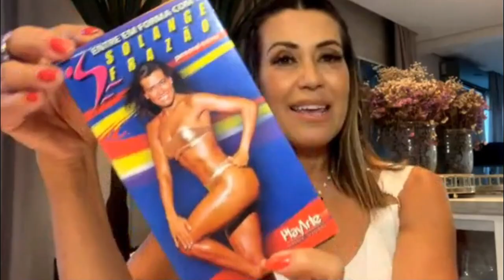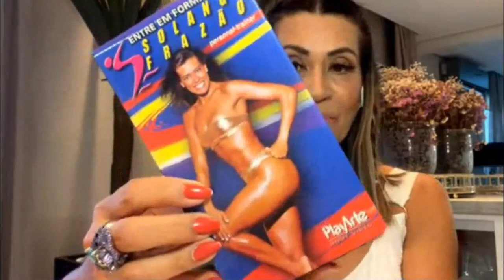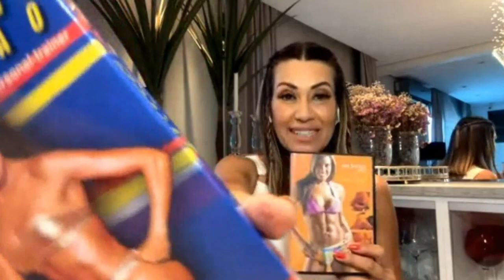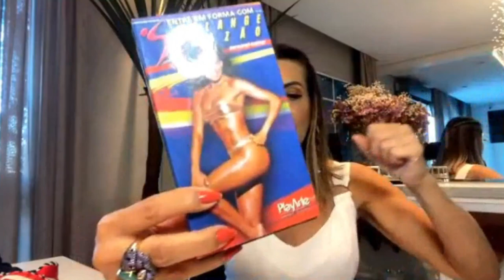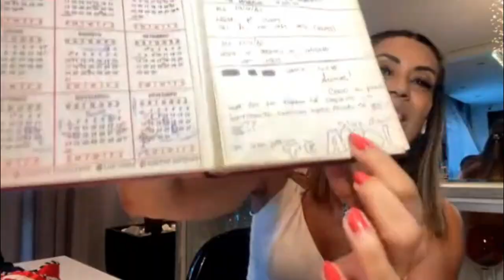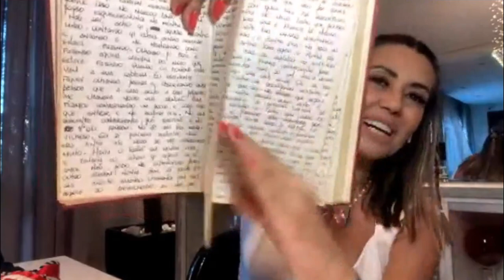SOLANGE FRAZÃO | PRIMEIRA MUSA FITNESS, GENÉTICA "RUIM" E RELAÇÃO COM OS FILHOS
Solange Frazão é a convidada da semana para abrir o baú de recordações.

Considerada a primeira musa fitness do Brasil, a modelo - que ganhou o Miss São Paulo e ficou em segundo lugar no Miss Brasil em 1982 - expõem as dificuldades vividas em família, fala dos filhos, revela suas inspirações e o que fez para conquistar esse título em uma geração sem internet.